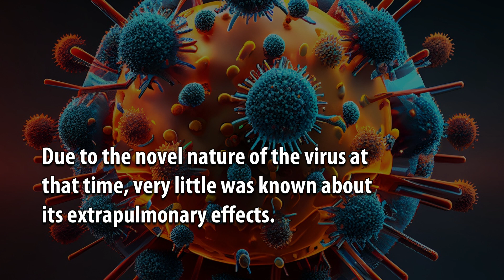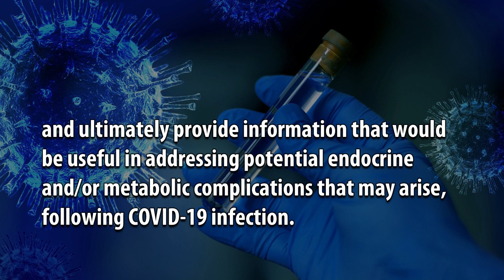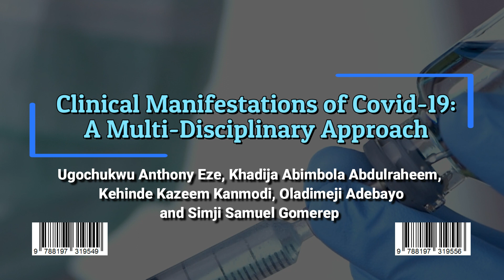Covid-19 and the Endocrine System